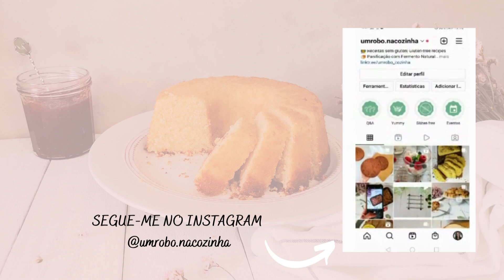BOLO SIMPLES E RÁPIDO - ESTA RECEITA VAIS QUERER LOGO FAZER - (SEM GLÚTEN)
BOLO SIMPLES E RÁPIDO (SEM GLÚTEN)
Não precisas nem de batedeira!!!
Imagina aquela vontade de um bolo delicioso acompanhado de um café!!
Sim é delicioso.🤩Este foi feito com iogurte natural normal, mas podes usar iogurte sem lactose.

Ingredientes:
130 g farinha de arroz branco, mais q.b. para polvilhar
70 g amido de milho ou fécula de batata
50 g farinha de aveia (sem glúten)
2 c. chá de fermento químico para bolos
200 g ovos (4 uni M), à temperatura ambiente
250 g açúcar
1 pitada de sal
120 g óleo de girassol ou canola, mais q.b. para untar
120 g iogurte natural
30 g sumo de limão
Raspa de 1/2 limão ou 1/2 c. de chá de essência de baunilha